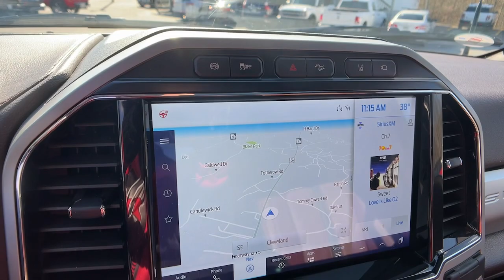2022 Ford F-350SD Cleveland, Gainesville, Dawsonville, Clayton, Toccoa AT61054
Agate Black Metallic Used 2022 Ford F-350SD King Ranch available in 2742 US-129, Cleveland, Georgia at John Megel Ford. Servicing the Cleveland, Gainesville, Dawsonville, Clayton, Toccoa, GA area.

John Megel Ford
2742 US-129

pbr/pUnleash the beast! Discover unprecedented power with the Ford F-350SD King Ranch! Its more than a car; its a powerhouse-on-wheels. Nestled beneath its chiseled bonnet roars the majestic Power Stroke 6.7L V8 DI 32V OHV Turbodiesel engine. Yes thats a mouthful and for a good reason! Brimming with brutal strength this distinguished pedigree of engineering prowess ensures you always have the supremacy of turbocharged grace at your disposal. Get ready for the most intense jaw-dropping driving experience of your life! Ever dreamt of moving mountains with your bare hands? Well heres your chance! With the Ford F-350SD King Ranch rule any terrain with serene dominance. Its rigged and always ready for action! Every drive you take will feel like victory with this masterly monster dominating even the fieriest landscapes. Prepare yourself for an avalanche of onlookers envious glances when you take this beast on the road. The Ford F-350SD King Ranch isn just a car; its a pure symbol of irresistible power unyielding tenacity and awe-inspiring beauty! Are you ready to reign on the road? The throne is waiting  beware; it bites!pbr/p